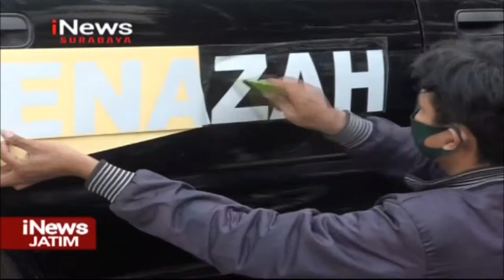Pemkot Surabaya modifikasi mobil dinas jadi mobil jenazah